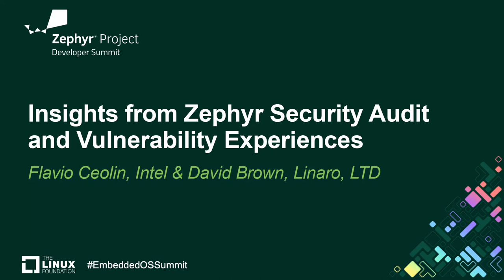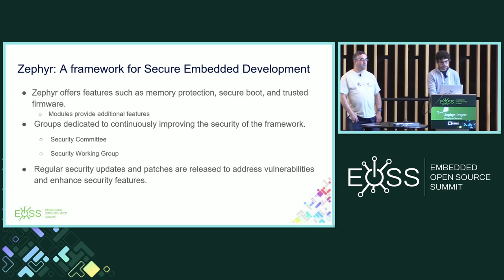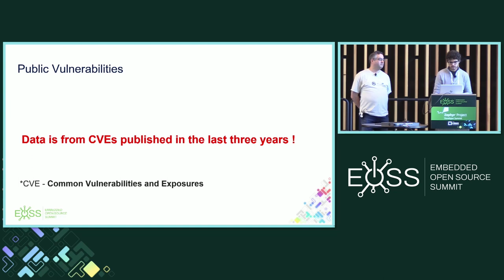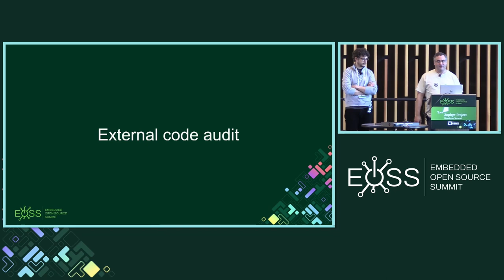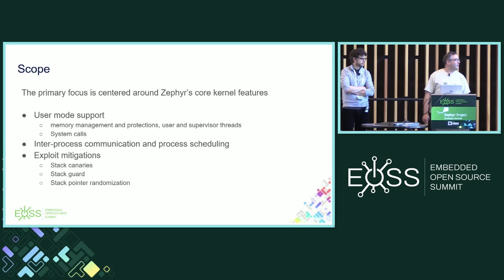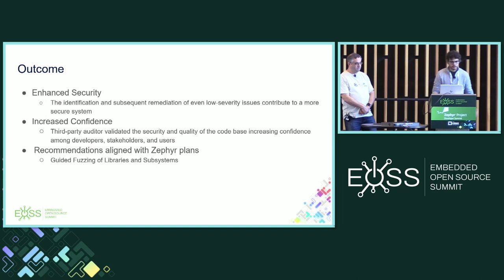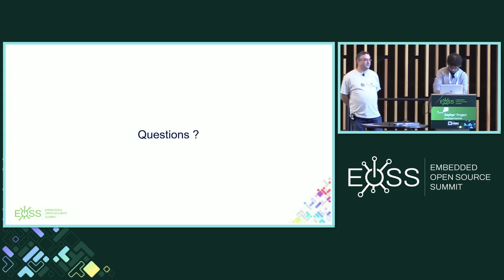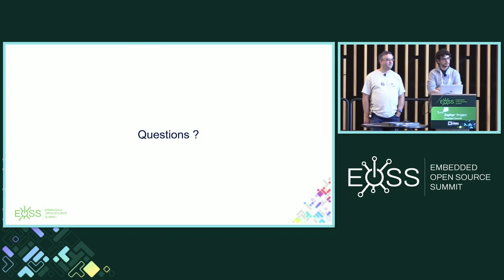Insights from Zephyr Security Audit and Vulnerability Experiences - Flavio Ceolin & David Brown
Insights from Zephyr Security Audit and Vulnerability Experiences - Flavio Ceolin, Intel & David Brown, Linaro, LTD

This talk navigates through lessons learned from real-world vulnerabilities and an external third-party code audit. In an era where embedded systems face escalating threats, ensuring the security of applications is paramount, and Zephyr emerges as a steadfast framework dedicated to fortifying the core of embedded development. The session commences with an exploration of the historical context of vulnerabilities reported in Zephyr, offering a retrospective view on the evolution of security measures within the framework. Attendees will gain a comprehensive understanding of the security challenges encountered by Zephyr and the proactive measures taken to address them. A pivotal aspect of the session will focus on dissecting the outcomes of external code audits conducted on Zephyr. It will discuss the findings, cover strategies employed to strengthen the framework, and share practical insights derived from this audit. This segment aims to empower developers with tangible knowledge to enhance the security posture of their Zephyr-based projects.